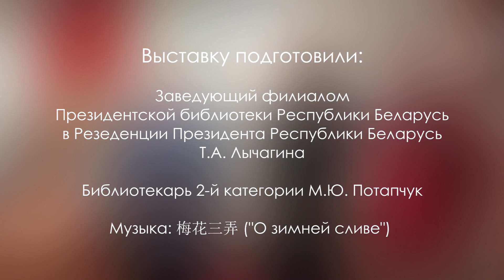На кончике кисти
16 ноября 2018 г. в Филиале Президентской библиотеки Республики Беларусь в Резиденции Президента Республики Беларусь состоялось открытие выставки «На кончике кисти», на которой представлены работы студийцев и преподавателей школы восточной живописи в Минске «Белый камень».